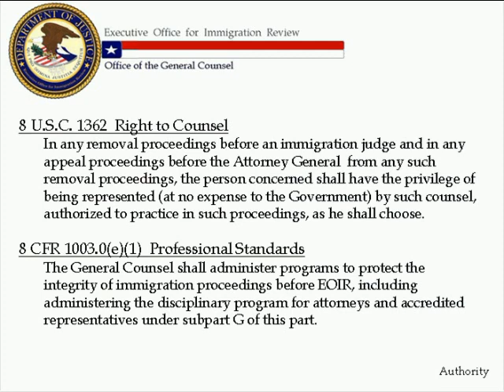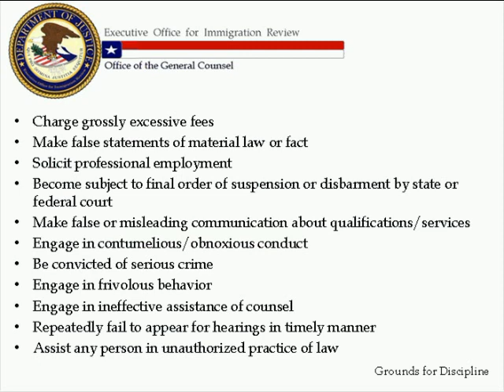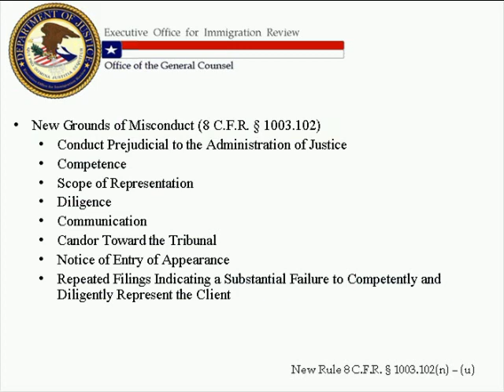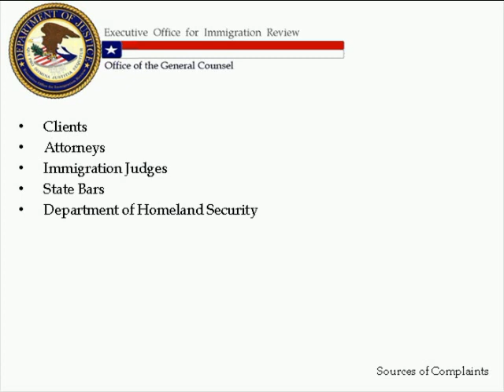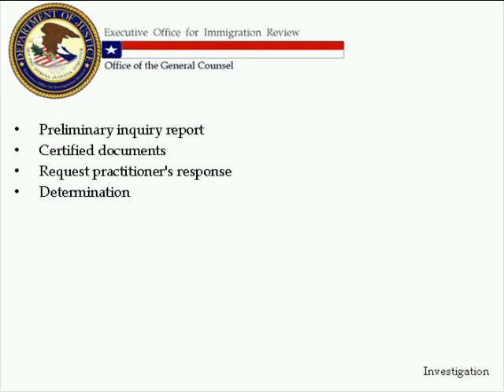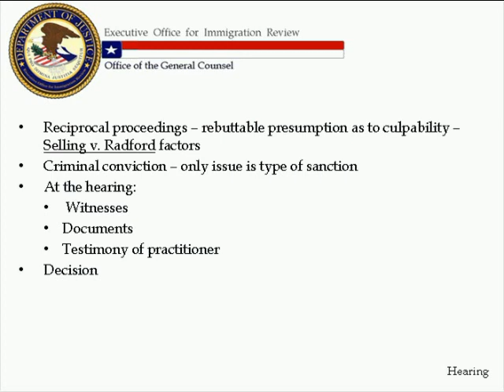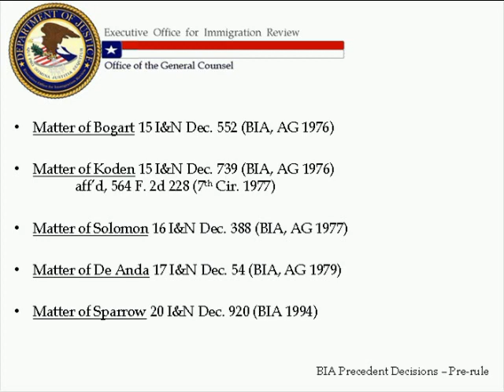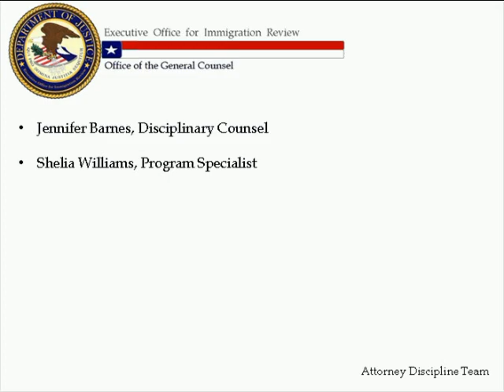Presentation from Attorney Discipline Stakeholder Meeting on March 22, 2013